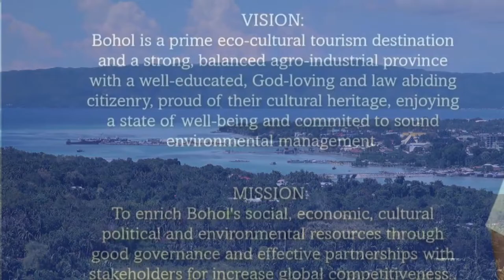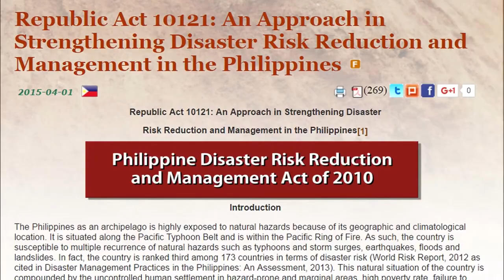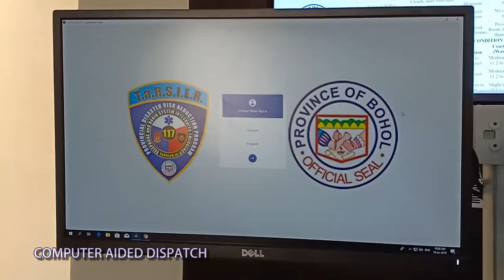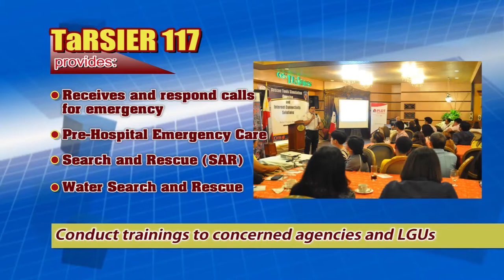TaRSIER117 VIDEO 2019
Bohol's Emergency Management - Telephone and Radio System Integrated Emergency Response (TaRSIER 117)